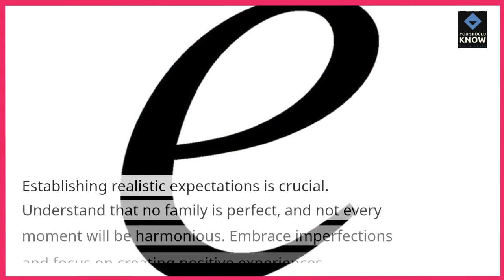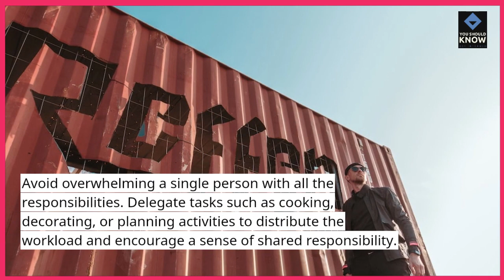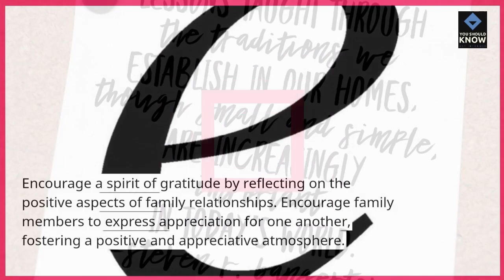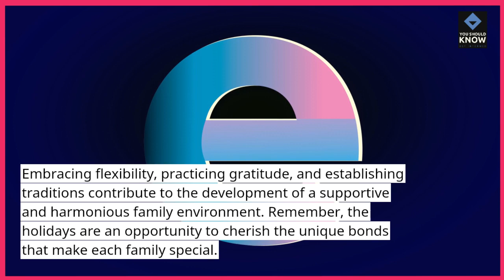Top 10 Tips for Navigating Family Dynamics During Holidays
Navigate family dynamics with ease during holidays using these top 10 tips. From effective communication to setting boundaries, explore strategies that promote harmony and joy, making family gatherings a positive and enjoyable experience.